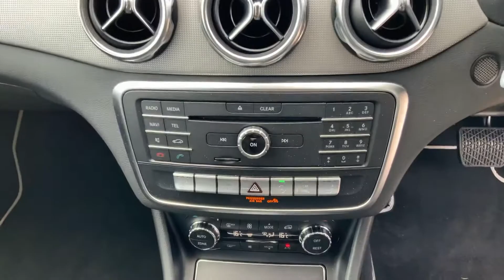Mercedes GLA 200 Sport